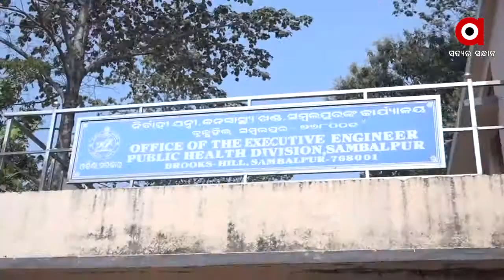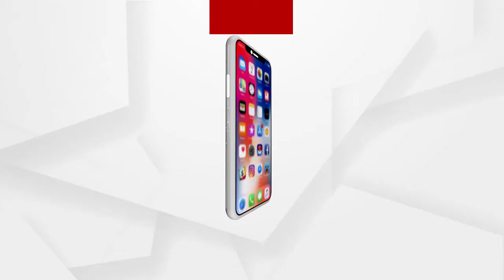ଶୋଚନୀୟ ହୋଇପଡିଛି ସମ୍ବଲପୁର ସାକ୍ଷୀପଡାରେ ରାସ୍ତାର ଅବସ୍ଥା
ସମ୍ବଲପୁର ସାକ୍ଷୀପଡାରେ ରାସ୍ତାର ଅବସ୍ଥା ଶୋଚନୀୟ ହୋଇପଡିଛି । ପିଏଚଡି ବିଭାଗ ପକ୍ଷରୁ ଅଞ୍ଚଳରେ ଜଳ ଯୋଗାଣ ପାଇଁ ରାସ୍ତା ଖୋଳାଯାଇଛି । 2ବର୍ଷ ପରେ ମଧ୍ୟ ସରୁନି ପାଇପ ବିଛା କାମ। ଫଳରେ ଲୋକ ନାହିଁ ନଥିବା ଅସୁବିଧାର ସମ୍ମୁଖୀନ ହେଉଛନ୍ତି.
ଅଧିକ ଖବର ପାଇଁ ଡ଼ାଉନଲୋଡ କରନ୍ତୁ “Argus News” ଆପ୍